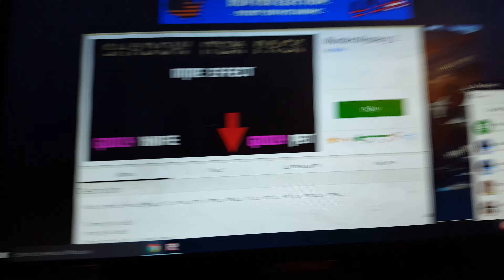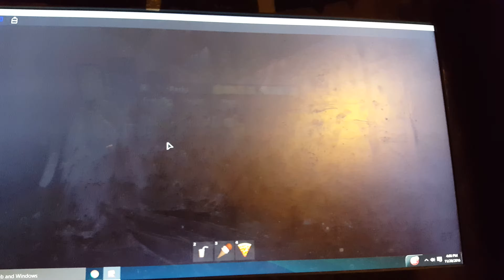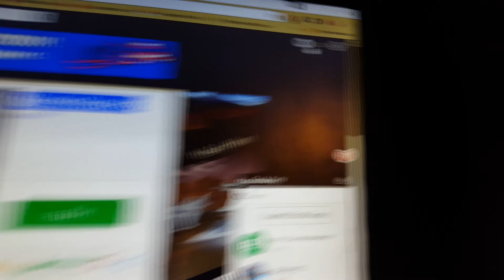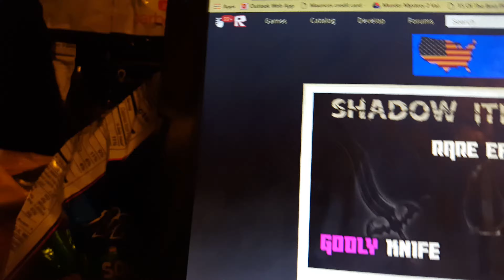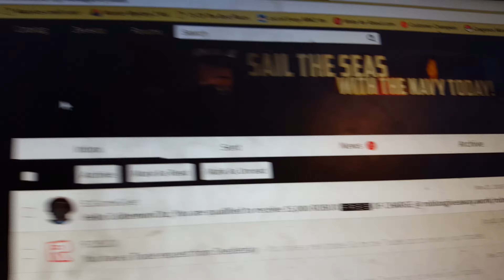Scammers! | Murder Mystery 2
Today, I'll tell you a little of Murder Mystery 2, and some facts about scammers...

My Friends!